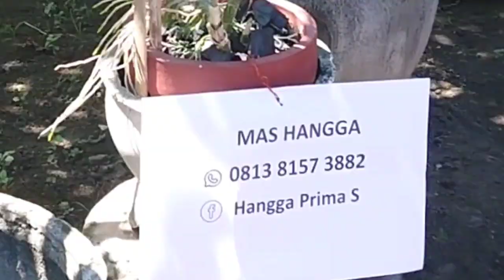anggrek kuat panas matahari dan hujan, anggrek subur rimbun akar gondrong, nego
Berjajar anggrek di halaman rumah Anggrek yang sudah kuat panas matahari dan hujan dengan kondisi plant subur gemuk serta berakar gondrong pas buat yang sibuk maupun yang halaman lapang tanpa naungan , berminat hub no WA mas Hangga